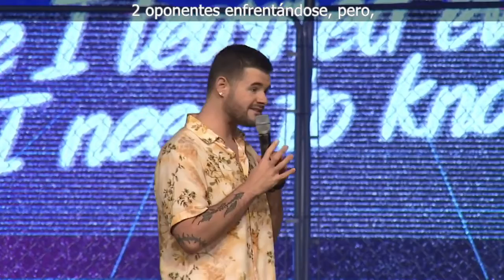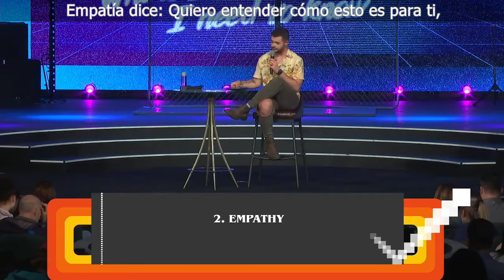Serie ARCADE | Week 4 (SUB)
We all argue, fight—encounter conflict. It’s part of life, we are all part of a sinful human nature. Whether it be with a family member, spouse, friend, neighbor, or a coworker, we will all inevitably encounter conflict with one another. What does the Bible say about dealing with conflict? Can we equip ourselves with qualities to help us better navigate through conflict in our lives?

No eres tú, soy yo

Todos discutimos, luchamos, encontramos conflictos. Es parte de la vida, todos somos parte de una naturaleza humana pecaminosa. Ya sea con un miembro de la familia, cónyuge, amigo, vecino o compañero de trabajo, todos inevitablemente encontraremos conflictos entre nosotros. ¿Qué dice la Biblia sobre el manejo del conflicto? ¿Podemos equiparnos con cualidades para ayudarnos a navegar mejor a través del conflicto en nuestras vidas?